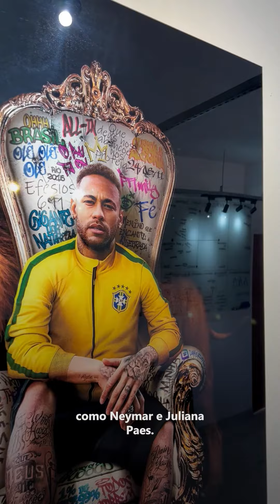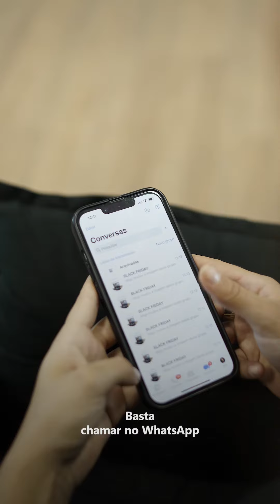Quadro Virgem Maria Grid Art